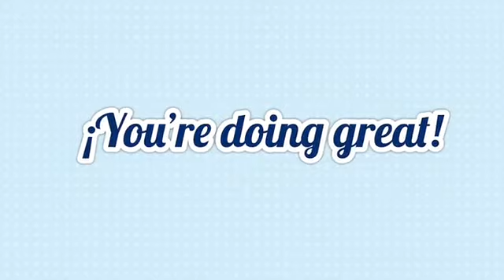Rocio Animal imitation game actiity26 05